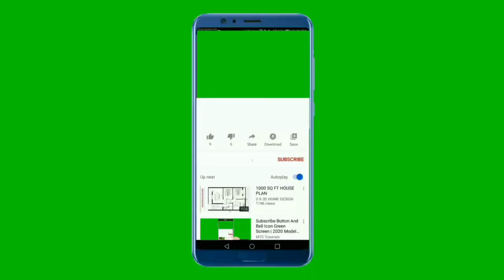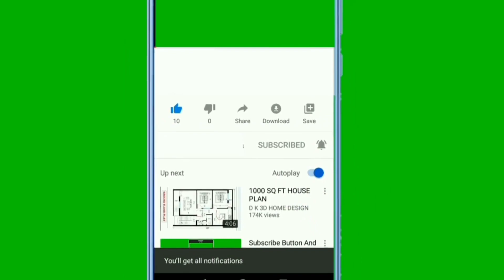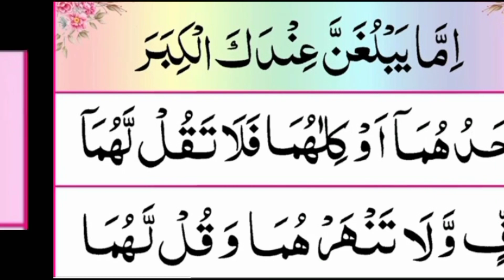Biwi Agar Shohar Ki Bat Na Mane To Kya Kare/Nafarman Biwi/Nafarman Aurat Ke liye@Tasbeeh khana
other searches
shohar ko qabu karne ka wazifa
chehra khubsurat karne ka wazifa
dimag tez karne ka tarika
dua for marriage soon
nakhun katne ka sunnat tarika
Allah ka zikar kaise kare
aulad k liye wazifa
bawaseer ki dua
hamal tehrane ka tarika
imtihan mein kamyabi ki dua
maldar hone ka wazifa
parhai me dil lagane ka wazifa
zehan tez karne ka wazifa
naraz shohar ko manane ka wazifa
nafarman aulad k liye wazifa

                    السَلامُ عَلَيْكُم وَرَحْمَةُ اَللهِ وَبَرَكاتُهُ
is video mein apko nafarman biwi ko farmabardar banane ka aik aisa wazifa bataya gia he jis par amal kr k app apni nafarman aur badtameezi biwi ko farmabardar bana sakte he is wazife ko batae gae waqt aur batai gai tadad me pure yaqeen se karna he to inshaallah is k jarne se app ki biwi app ki aur app ke walidain ki izzat kare gi.
Important Note:
All the clips are our own in this video. Which I created myself from my mobile camera. All designing and editing is of itself. And every video has its own script and has a commentary in my voice. In human sound Our goal is to provide good information on different topics.